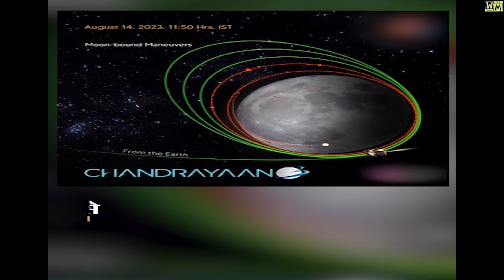आज चंद्रमा के और करीब पहुंचेगा चंद्रयान-3 | Chandrayaan-3 will reach closer to the moon today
About this:  आज चंद्रमा के और करीब पहुंचेगा चंद्रयान-3

इसरो ने आज, 16 अगस्त, चंद्रयान-3 को चंद्रमा की 100 किलोमीटर X 100 किलोमीटर की गोलाकार कक्षा में पहुंचाने का प्लान बताया है। इसके लिए, इसरो के वैज्ञानिक सुबह करीब 08:30 बजे यान के थ्रस्टर को कुछ देर के लिए फायर करेंगे। वर्तमान में चंद्रयान 150 किलोमीटर X 177 किलोमीटर की ऑर्बिट में है।

17 अगस्त को एक महत्वपूर्ण दिन होगा, जिस दिन इसरो चंद्रयान-3 के प्रोपल्शन मॉड्यूल को उसके लैंडर से अलग करेगा। चंद्रयान में लैंडर, रोवर और प्रोपल्शन मॉड्यूल हैं। लैंडर और रोवर चंद्र के दक्षिण पोल पर उतरेंगे और 14 दिन तक काम करेंगे। प्रोपल्शन मॉड्यूल चंद्रमा की कक्षा में रहकर आने वाले रेडिएशन का अध्ययन करेगा और इस मिशन के द्वारा चंद्र पर पानी की खोज की जाएगी।

इसरो के वैज्ञानिकों ने 5 अगस्त को चंद्रमा की कक्षा में पहुंचने के बाद यान की गति को कम करने के लिए उसके थ्रस्टर को प्राथमिकता दी। फिर, 23 अगस्त को प्रोपल्शन मॉड्यूल से अलग होने के बाद, लैंडर चंद्रमा की सतह पर लैंडिंग करेगा।

इसरो ने चंद्रयान-3 के आगमन से संबंधित तस्वीरें भी साझा की हैं, जिनमें चंद्रमा की क्रेटर्स और दूसरी विविधताएँ दिखाई दी हैं। इसके साथ ही इसरो ने यान के प्रवेश से लेकर उसके अद्भुत सफलताओं तक की जानकारी देने के लिए 'X पोस्ट' पर एक मैसेज भी छोडा है।

Love, Instagood, PhotoOfTheDay, Beautiful, Travel, Fashion, Food, Fitness, Nature, ThrowbackThursday (TBT)